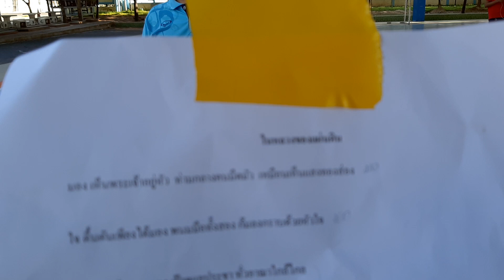ในหลวงของแผ่นดิน : โนนสูงศรีธานี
21ตค2562